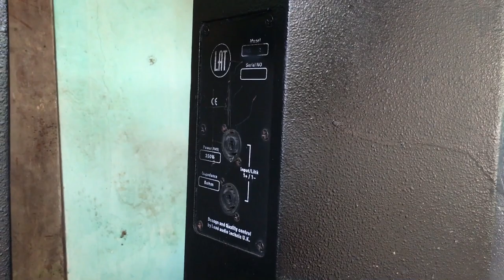Thanh Lý Xả Kho Cuối Tháng